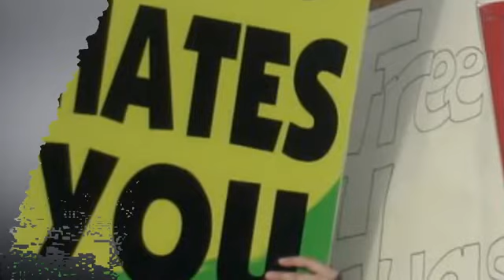False Equivocation and Gay Marriage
Either we think clearly or we fall for verbal tricks. For the Chuck Colson Center for Christian Worldview, I'm John Stonestreet with The Point. for more commentaries about life, culture, and current events.